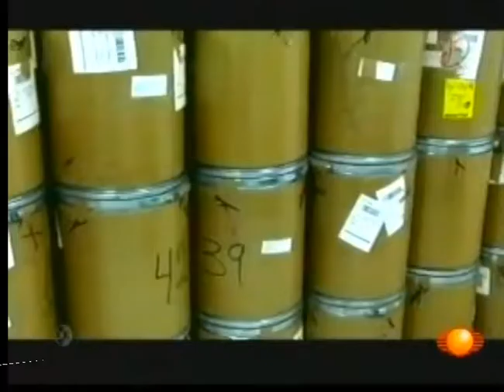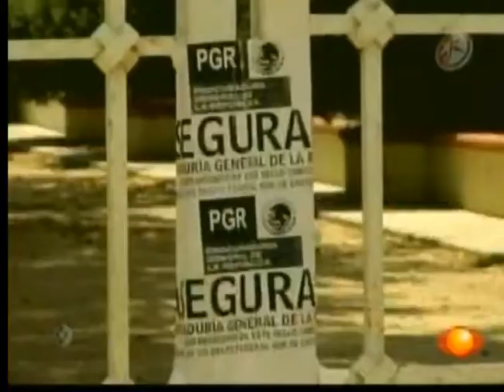DECOMISO propiedad Manuel Torres Felix el JT en SINALOA. Mayo 2008.